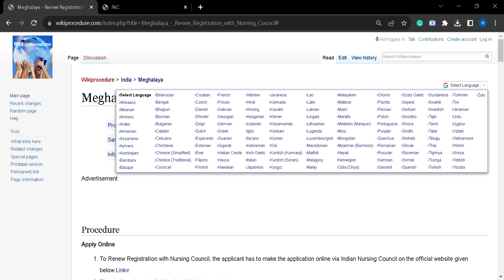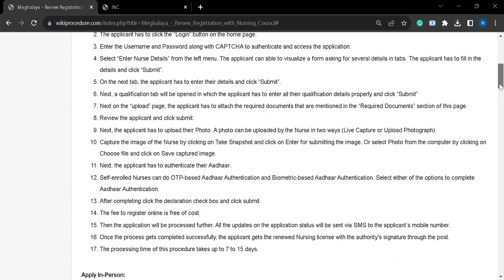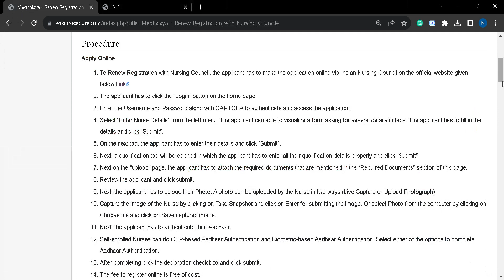Meghalaya - Online Renew Registration with Nursing Council (Online)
This video provides you information related to Renew Registration with Nursing Council in Meghalaya.